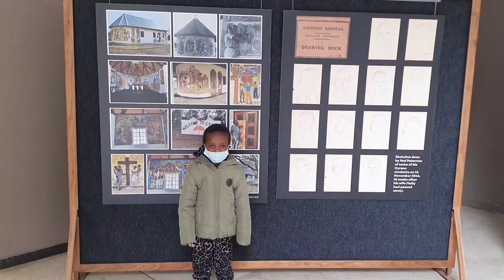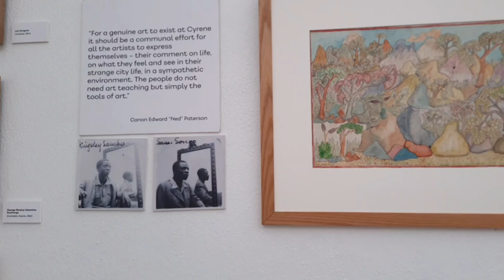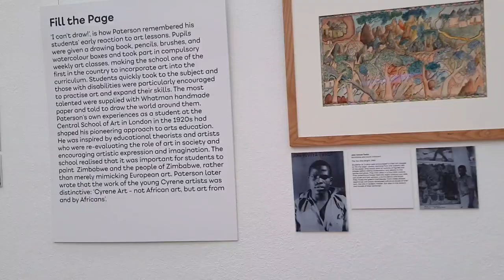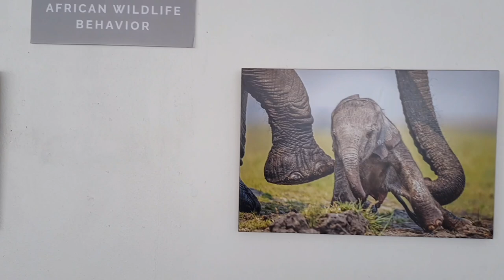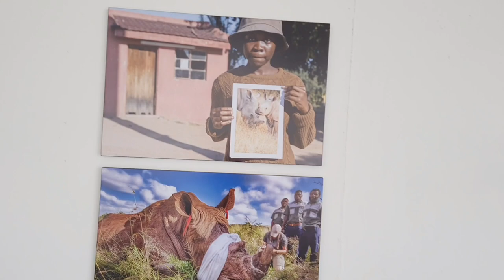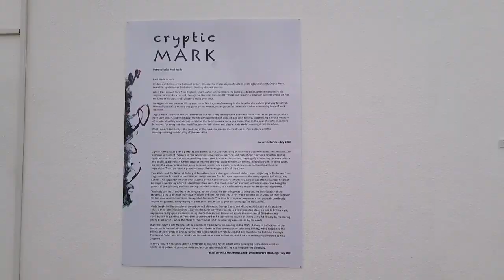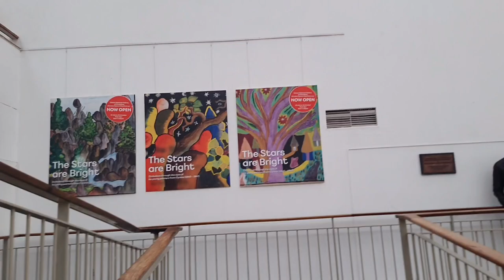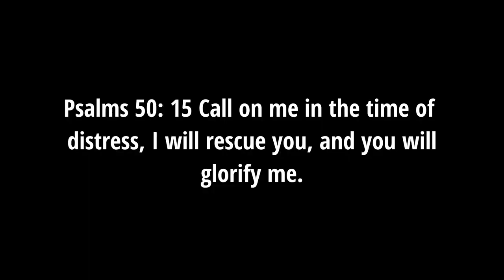National Art Gallery Of Zimbabwe|| Fun Things To Do In Harare Zimbabwe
Hello Everyone 😘
The National Art Gallery of Zimbabwe has set itself as a center for national culture, which may inject various influences into the mainstreams of life and change the way people appreciate art and culture.

The Gallery is responsible for circulating exhibitions throughout Zimbabwe and is a focal and distributing point for art in the country. Its core business is also to preserve, conserve, research and publish the artworks collections for the education of present and future generations of Zimbabwe.